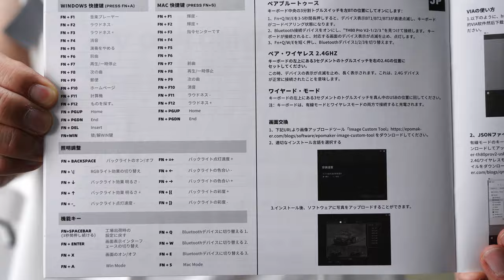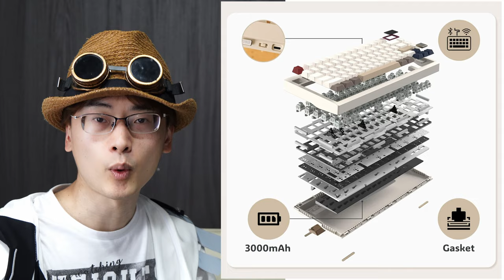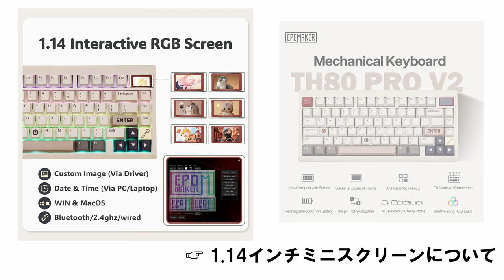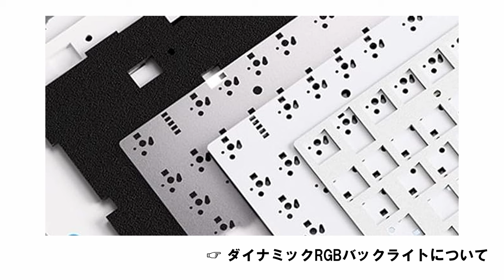コトコト音が最高に至福な小型75％レイアウトお洒落キーボード『TH80 Pro V2』を紹介します【EPOMAKER】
Amazon商品ページ（EPOMAKER  / TH80 Pro V2）

ゲーム愛好家、デザイナーにおすすめ
カスタマイズとスタイルの境界を超えたメジャーアップグレード、EPOMAKER TH80 PRO V2をご紹介します。

【訂正】
交換用キースイッチのことをキーキャップとして勘違いしています。すいません🙇
《関連動画》
ー